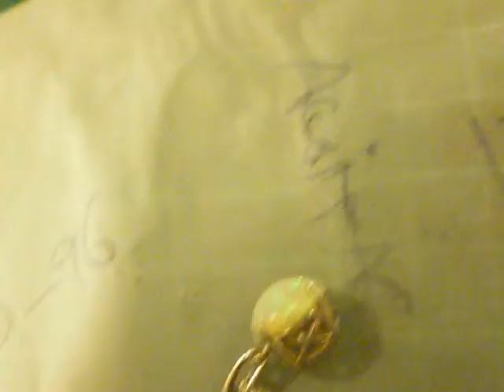My Edited Video